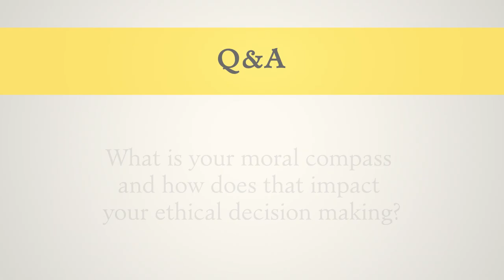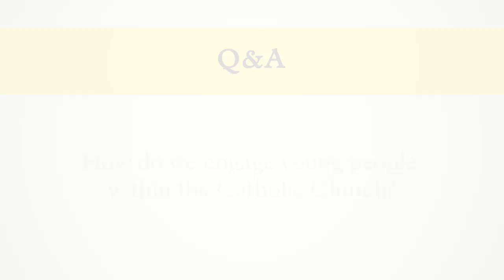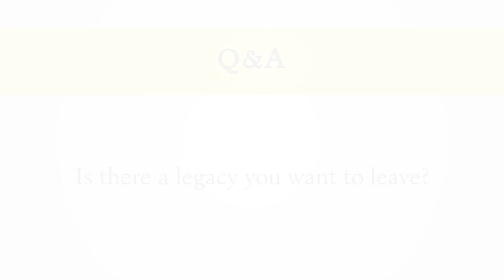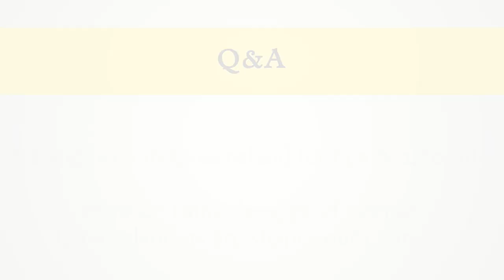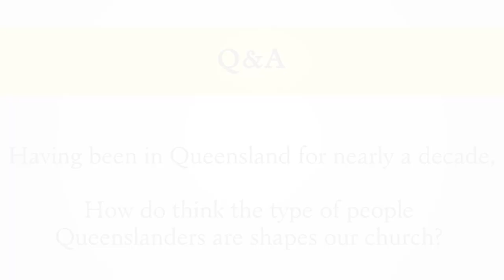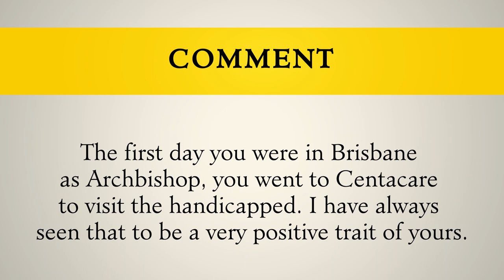Assembly of Catholic Professionals presents: Archbishop Mark Coleridge Q&A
Members of the Assembly of Catholic Professionals take the opportunity to question the Archbishop about his plans and hopes for the archdiocese.

You can join the ACP and hear other inspirational speakers like Archbishop Mark Coleridge.